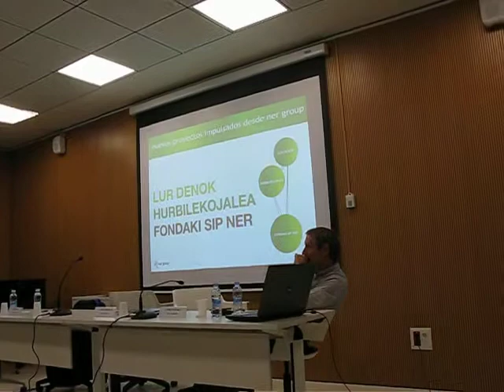Koldo Saratxaga & Pablo Aretxabala 5º